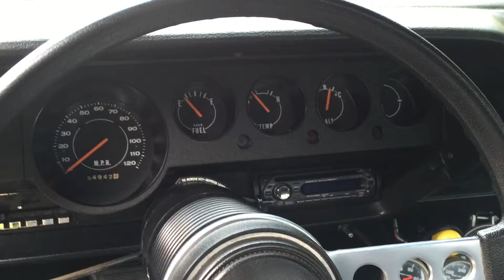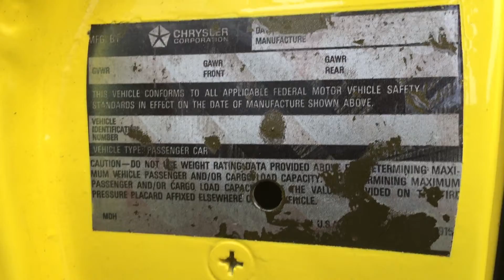July 21, 2015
1972 Cuda walk around